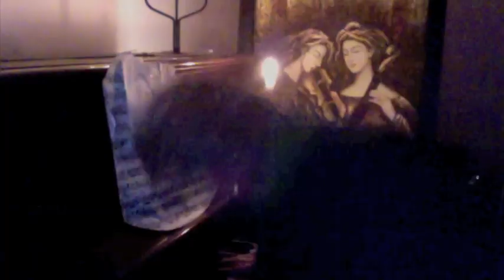Autonomous i - Stoicism, dementia & clap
Taken from Autonomous I's debut EP "forNever anonymous" buy it or check out more Autonomous I music I